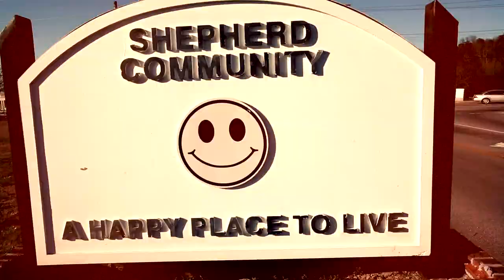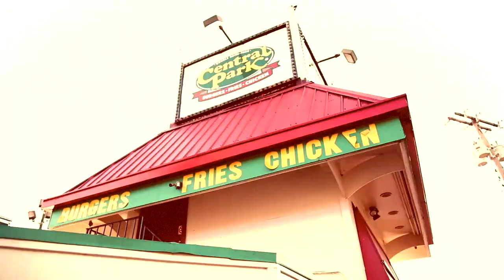Feline DaQueen Ft.Lil Yo "Bitch IM Winnin" Directed By Wesley Crutcher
(c)2014 FiveOut Films